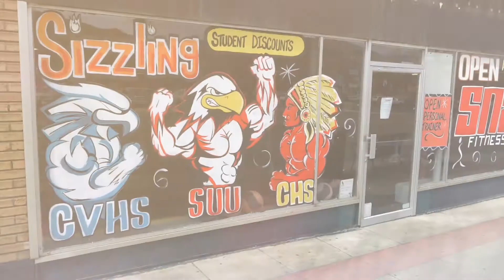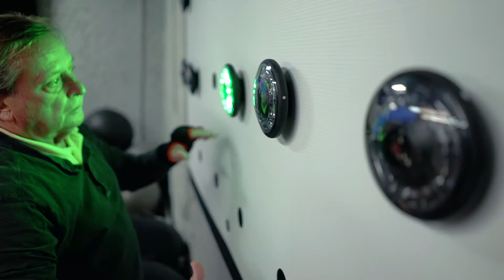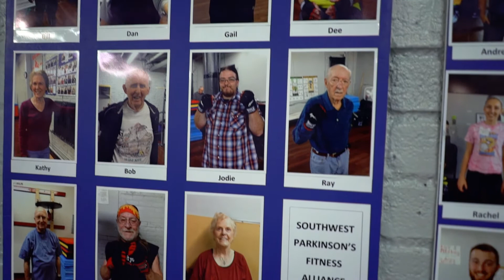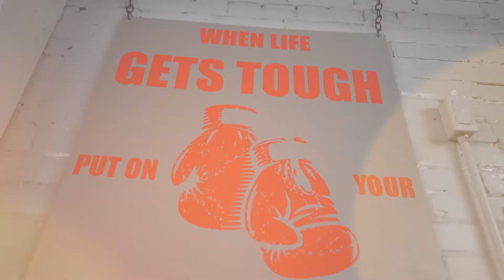SUU Fights Back Against Parkinson's Disease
Last fall, Jens Howe, a pre-physical therapy student at SUU, helped launch a non-contact boxing clinic for Iron County residents who are struggling with the disease. In the last six months, Howe has seen improvements in participant's coordination, balance, flexibility and overall well-being. The boxing program isn’t a cure, but it helps slow the disease’s progression.
The Southwest Parkinson’s Disease Fitness Alliance was created through SUU’s RHS program and a retired faculty member.

Dan Dail, past department chair of agriculture and nutrition science at SUU, was diagnosed with Parkinson’s Disease in 2009 and struggled to find an effective activity that helped reduce his symptoms. With a drive to stay positive, Dail explored different therapy options.

“An out of town physical therapist brought boxing gloves to a session one day,” said Dail. “Afterwards, he told me I was one of the fastest guys he’s worked with, and I was hooked.”

Dail researched PD boxing programs in Utah, but the closest facility was located more than 200 miles away.  Seeing a need in his community, he brought his idea to RHS and was connected with Howe.

In early 2017, Howe trained with the international organization Rock Steady Boxing and was certified as a non-contact boxing trainer. He learned how PD affects people and that forced exercise is one of the most effective ways to delay the progression of the disease.
“I want people locally to know that we’re offering those affected by Parkinson’s Disease a way to fight back,” said Howe. “We are committed to providing the help and resources that can be difficult to find in rural communities like ours.”

Boxing-inspired exercise programs are growing in popularity with men and women of all abilities. Research shows these exercises slow the progression of the disease thus enhancing walking ability, flexibility, balance and overall well-being. To date, no medication has been able to do this.

“Jens is one of those rare people who has found the true reward in helping others,” said Dail “He helps out when no one is looking, with no expectation of receiving recognition. He exemplifies the difference between involvement and commitment and will be remembered for his contribution to people with PD in our community and SUU Rural Health Scholars.”

Howe will graduate this spring with plans to enroll in physical therapy school. However, the foundation he’s created for the daily boxing classes will continue. Four students from RHS will be trained and certified through the national Rock Steady Boxing program with certification costs being covered by RHS to ensure the fitness courses’ future success.

“Opportunities to create community-based health programs that our students can manage and operate are vital to the mission our department,” said Karen Ganss, RHS assistant director. “The Southwest Parkinson Disease Fitness Alliance gives students an inside view of what their future will look like working in the medical field. This improves their technical skills, prepares them for admission into graduate healthcare programs and increases their empathy and coping skills while working with individuals suffering from illnesses or long-term disease.”

Currently, classes are offered everyday for an hour and a half with a goal to double the class offerings to meet growing demand. Daily fitness courses involve non-contact boxing and the Lee Silverman Voice Technique-based physical therapy program. Future courses could include yoga and stationary cycling, as well as lectures on topics like nutrition.